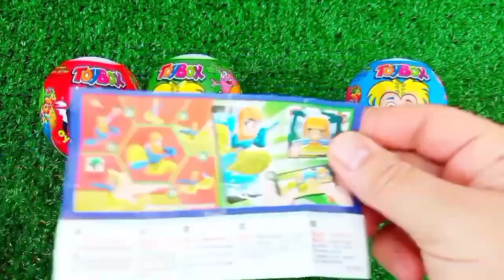Satisfying, Candy Unboxing video, Asmr Lollipops and Sweets ASMR Opening - Yummy Rainbow Lollipop